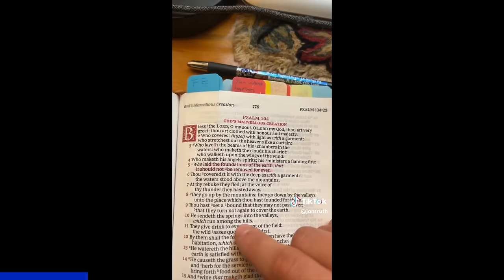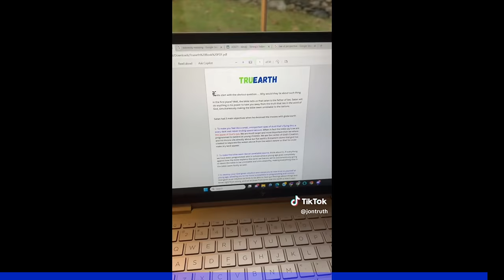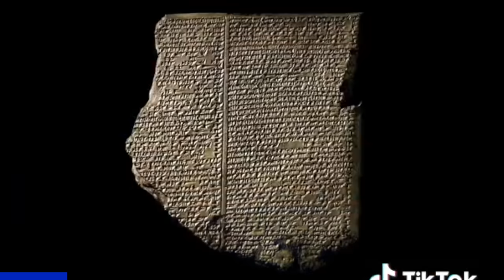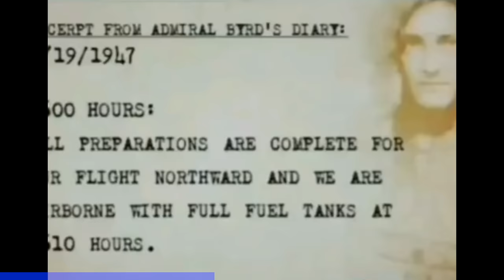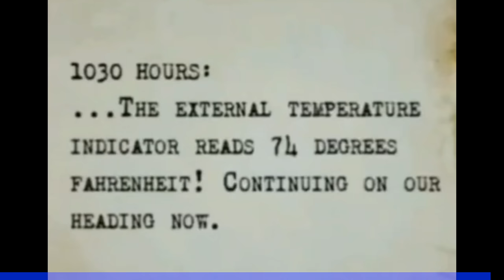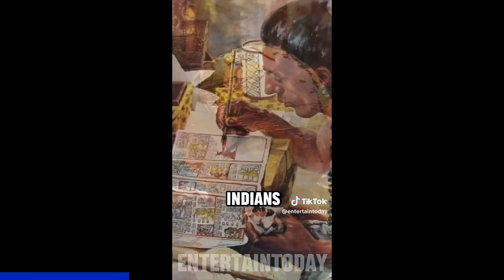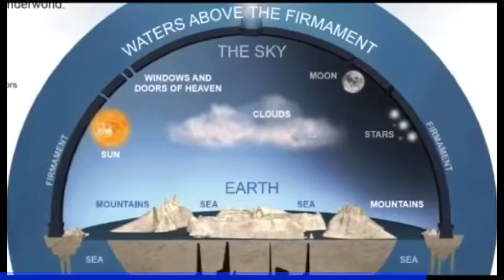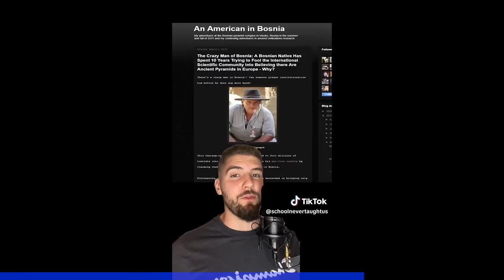Creepy TikTok's That'll Have You Questioning Reality (Part 48)